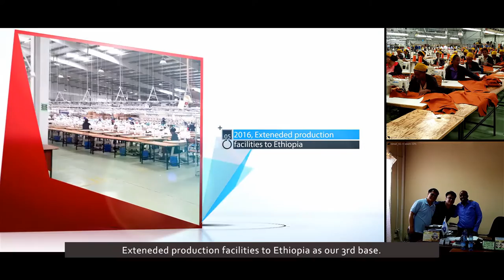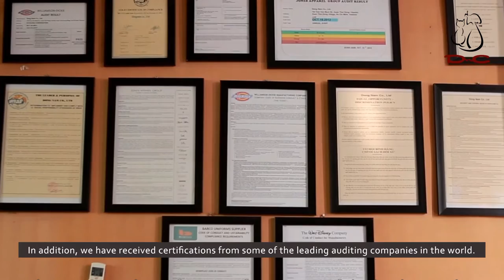Dongnam vietnam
Dongnam promotional video